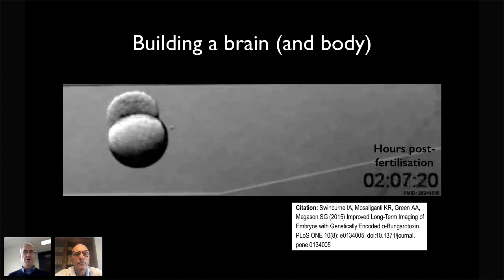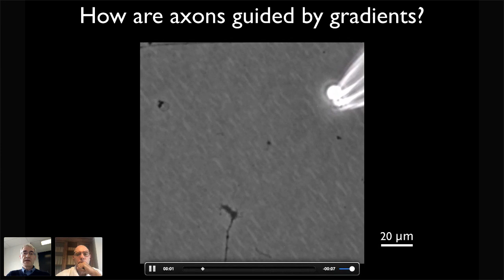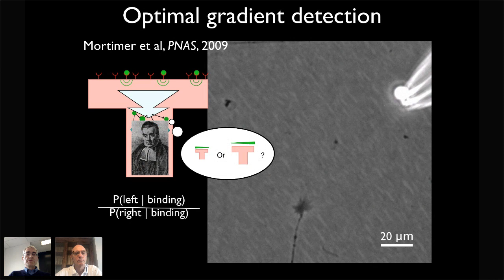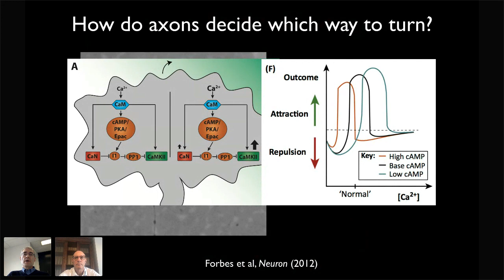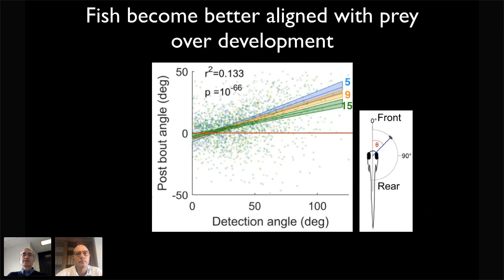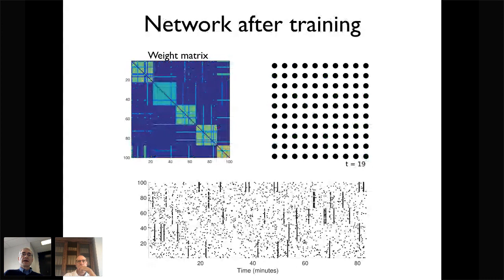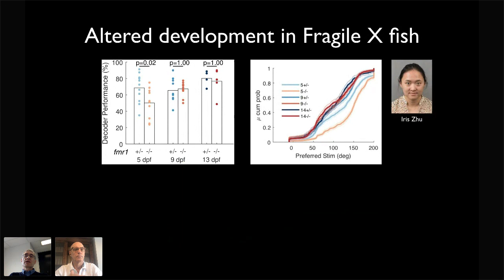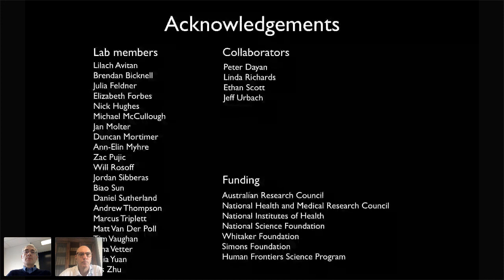CNS*2020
Stream for sessions at CNS*2020!